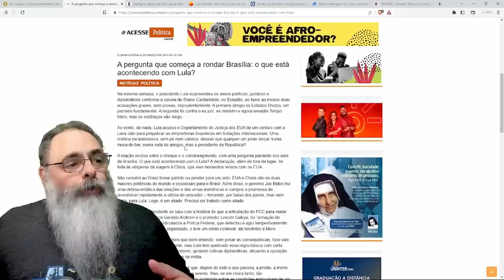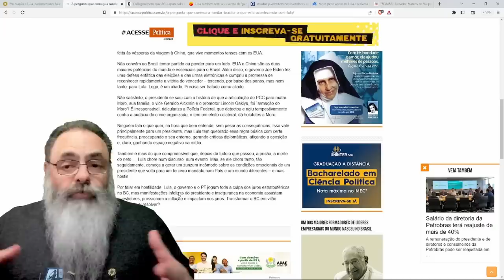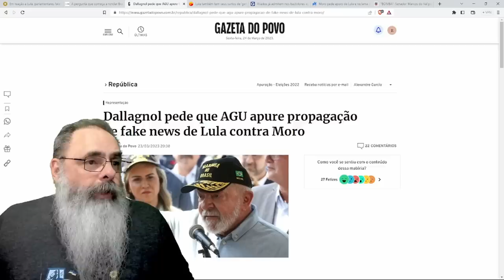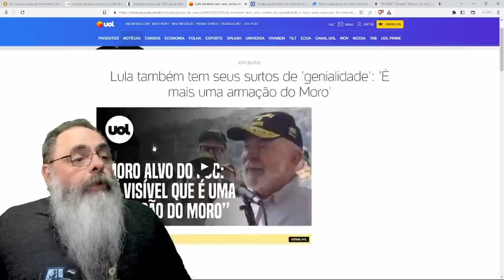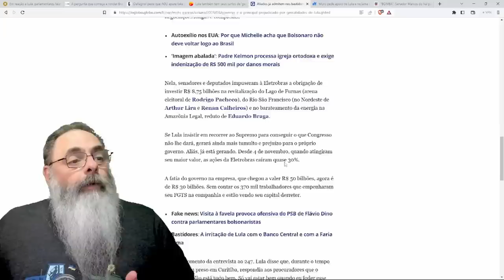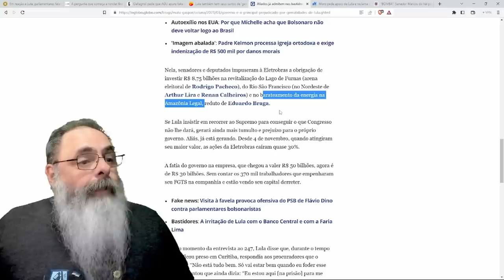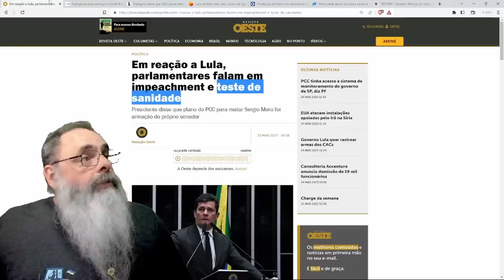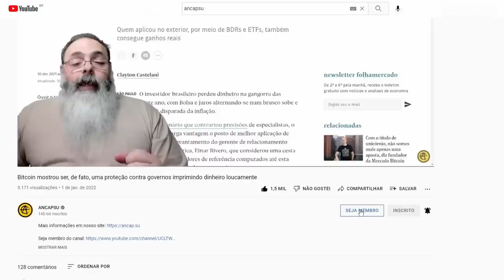FALAS DESCONEXAS e GAFES POLÍTICAS fazem com que ALIADOS QUESTIONEM: O que TEM de ERRADO com LULA?